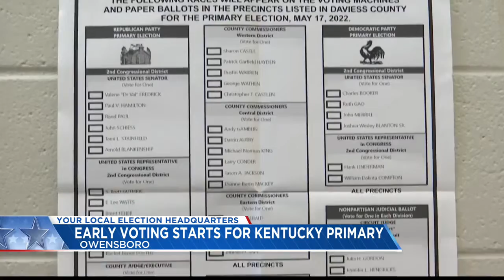Early voting starts for Kentucky primary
The Kentucky primary is next Tuesday, but some Kentucky voters are already heading to the polls.